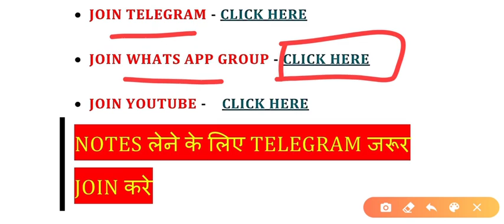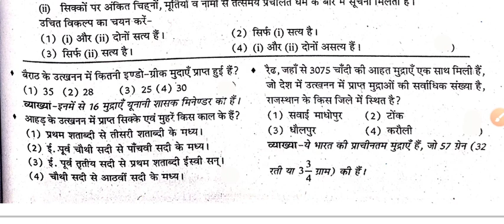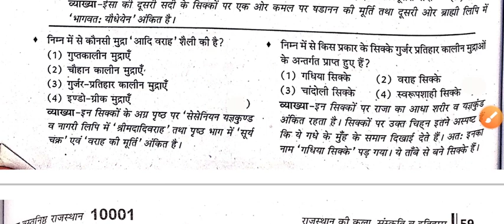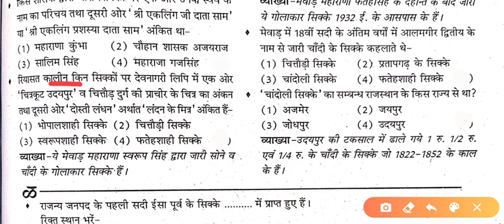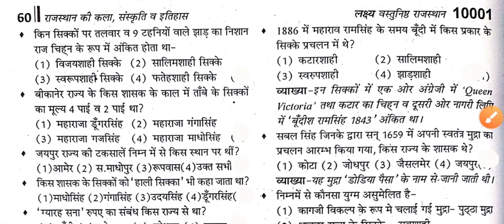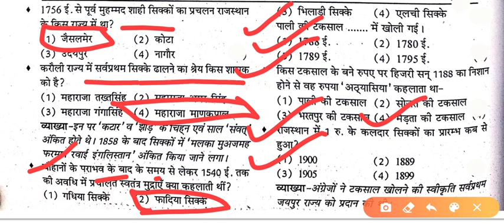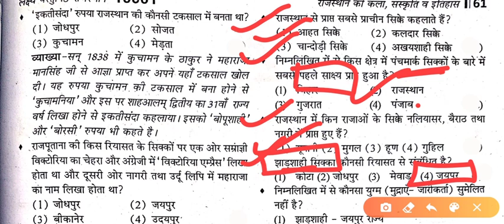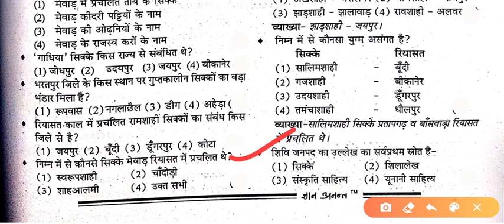Ancient coins of Rajasthan |study 2.2 | राजस्थान के प्राचीन सिक्के | 10000 most important questions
👉🏻📝study 2.2 | Ancient coins of Rajasthan | राजस्थान के प्राचीन सिक्के | 10000 most important questions | लक्ष्य वस्तुनिष्ठ बुक |lakshya book for all exam. 🗞📖

YOU ALSO JOIN US ON

✿study 2.2 is a part of the Unacademy Group

Daily test
rajasthan current affairs study 2.2,
patwari current affairs study 2.2,

10000 most important questions
lakshya vastunisth rajasthan book
lakshya objective rajasthan 10001
lakshya 10001 book
lakshya book for all exam
patwari best book
लक्ष्य बुक
लक्ष्य वस्तुनिष्ठ बुक
Itihaas ke Pramukh strot,rajasthan ke itihas ke pramukh srot,इतिहास के प्रमुख स्रोत,rajasthan gk by study2.2,rajasthan gk important. Video,rajasthan gk for ras,rajasthan gk for lab assistant,rajasthan gk for patwari,rajasthan gk for 1st grade teacher,rajasthan gk for gram sevak,rajasthan gk important topic,rajasthan gk important question,rajasthan ka itihas,rajasthan history,राजस्थान इतिहास के प्रमुख स्रोत,rajasthan itihas ke pramukh strot,gk tricks by study2.2
patwar book
Rajasthan constable best book
rajasthan police best book
लक्ष्य बुक 2020
10000 questions
lakshya book patwari
10000 most important questions Rajasthan
 10000 most important questions for patwar
 lakshya book for police exam
लक्ष्य बुक for rajasthan
 लक्ष्य बुक राजस्थान के लिए

RPSC 1st grade teacher 2019 , RAS , CONSTABLE , RAJ Cooperative bank , RSMSSB AND RPSC 2019

study 2.2,Study2.2,rajasthan gk , rpsc gk , rajasthan gk question , rpsc gk question , SUB INSPECTOR EXAM ,  , समसामयिकी 2018 , Important current affair MCQs 2019,current affairs introduction ,
 स्कूल व्याख्याता करंट अफेयर 2020